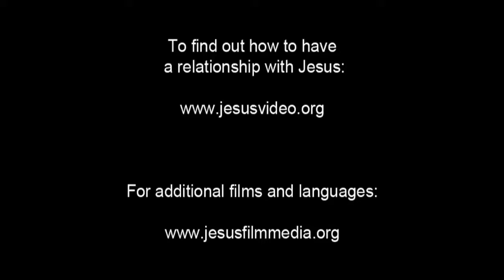Spanish, Latin American - Very Very Good News! ROMANOS! Romans 10 Verse 9 - Risen Jesus Saves!(52)